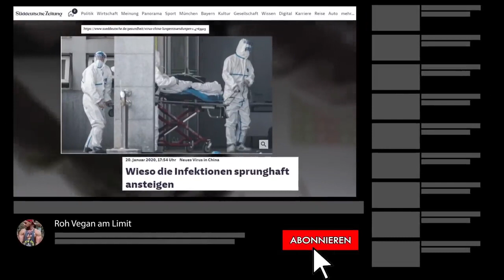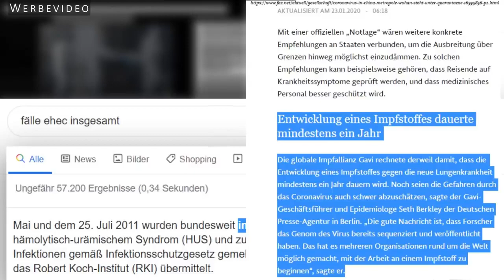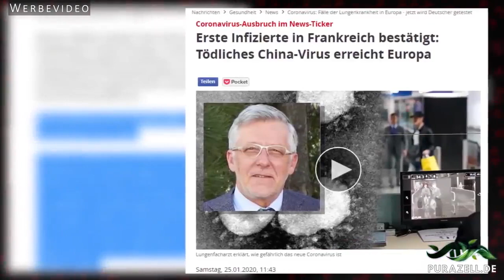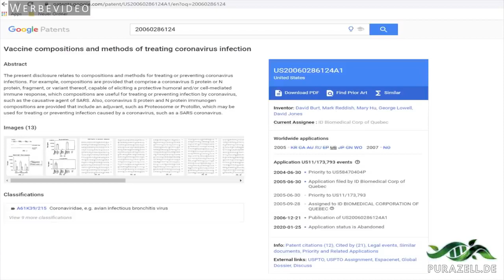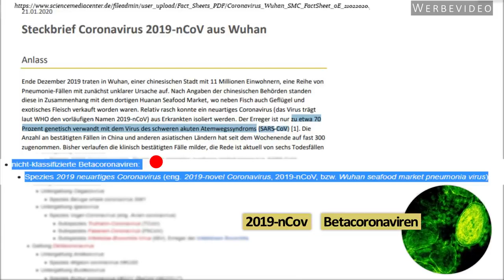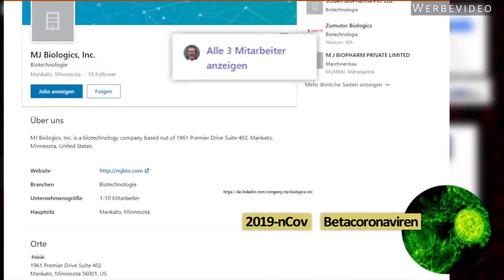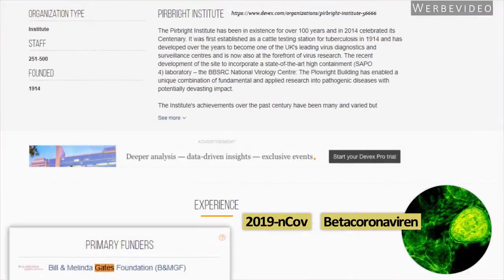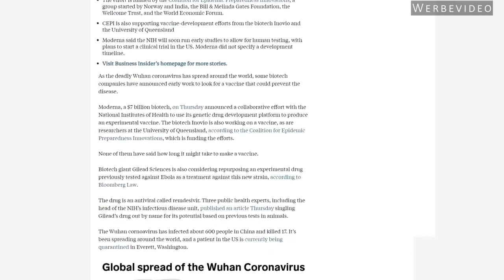Chemiker Die CoronaVirus Verschwörung beginnt 720p